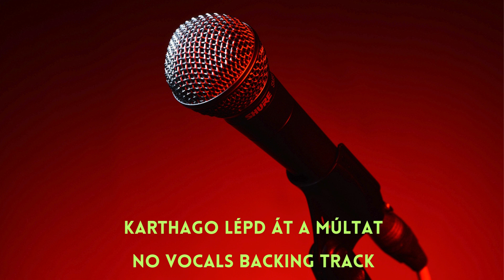Karthago Lépd át a múltat ( G ) No Vocals Backing Track